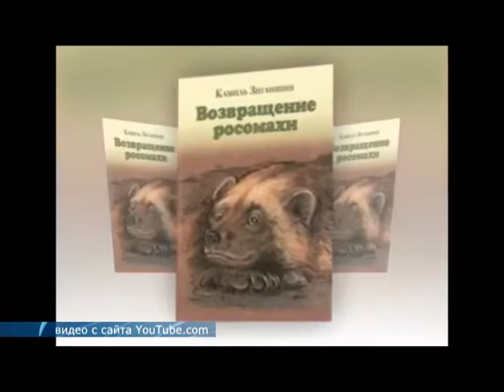Нефтекамск посетит путешественник Камиль Зиганшин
У нефтекамцев есть возможность узнать о тайнах и интересных фактах об уникальных, труднодоступных и малопосещаемых местах планеты, не выезжая из родного города. Своими интересными историями и наблюдениями с горожанами готов поделиться уникальный человек, путешественник и писатель Камиль Зиганшин.